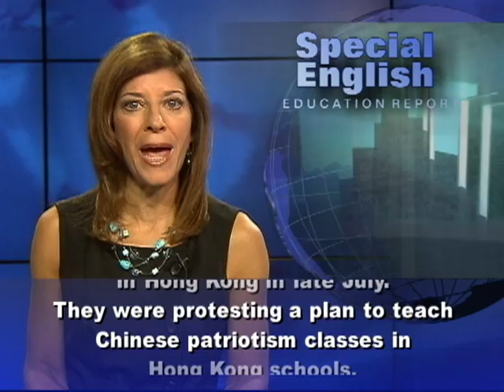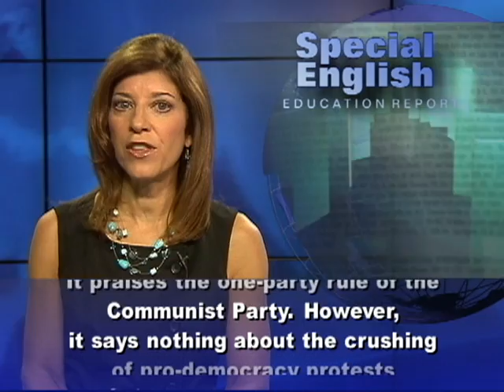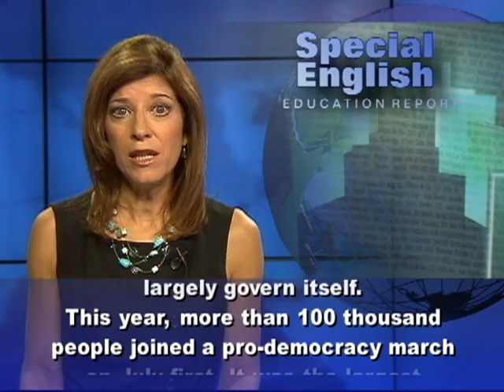Chinese Patriotism Classes Fuel Protest in Hong Kong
Thousands of protesters -- including teachers, students, parents and pro-democracy activists -- marched in Hong Kong in late July. They were protesting a plan to teach Chinese patriotism classes in Hong Kong schools. Organizers said 90 thousand people marched to the government headquarters. But police gave a lower estimate of 32 thousand. The Hong Kong government says the classes are meant to build Chinese national pride. The government plans to require the classes in elementary schools, starting in 2015. But the government is urging schools to voluntarily launch the program when schools reopen this September.  The curriculum includes a teaching booklet called "The China Model." It praises the one-party rule of the Communist Party. However, it says nothing about the crushing of pro-democracy protests in Beijing in 1989. Ting Kwing-chan has been teaching primary school for 38 years. He says he was not persuaded by the booklet. "I don't even believe the content myself, so it's difficult to teach my students," he says.Chan Yip-Long, a nine-year-old student in the march, said: "China wants to unify Hong Kong. Our next generation only knows how great China is, but not the bad stuff." Protester Paul Yeung, a parent of two children, says he worries that too much "one-sided education is not good for the mental development of young people."  The protest was another sign of public concern about what critics see as the Chinese government's interference in the former British colony. Britain returned Hong Kong to China on July first, 1997. China promised to let the territory largely govern itself. This year, more than 100 thousand people joined a pro-democracy march on July first. It was the largest such gathering in eight years. Many of the protesters demanded that the city's new leader resign. Leung Chun-ying took office earlier that day. He was chosen by a mostly pro-Beijing committee. Willy Lam is a China specialist in Hong Kong.  He says people in Hong Kong have lost trust in Hong Kong government.  He says they are afraid the administration of Leung Chun-ying will take orders from the Beijing to support the Communist Party and not spread knowledge of China in a fair way.To read, listen and learn English, go to voaspecialenglish.com. You can also find our captioned videos at the VOA Learning English channel on YouTube. For VOA Special English, I'm Carolyn Presutti.  (Adapted from a radio program broadcast 02Aug2012)